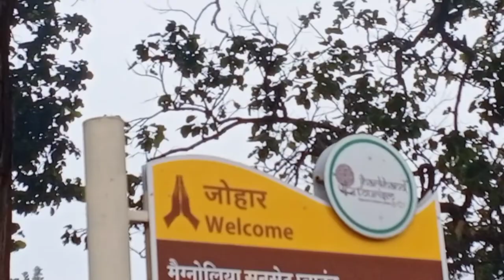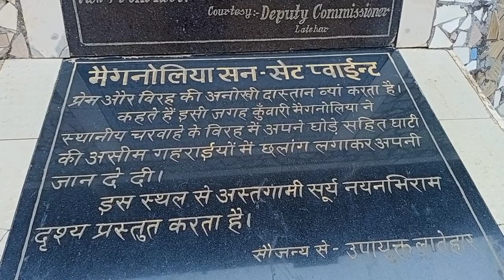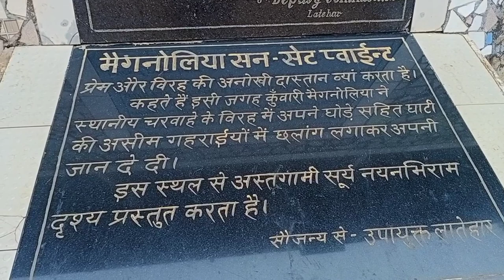Netarhat||Is netarhat worth visiting||Why is netarhat famous|| @the undiscovered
NETRAHAT

video highlights

netrahat in Jharkhand
netrahat tourist place
netrahat sunset point
netrahat school
netrahat hotal price
queen of jharkhand
tourist place in Jharkhand
# tourist place near Jamshedpur
# tourist place near ranchi